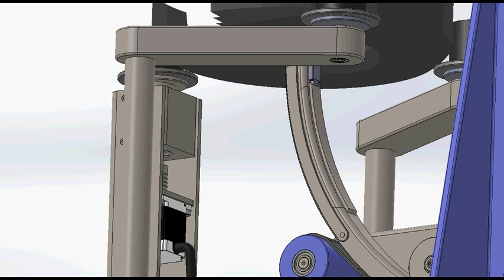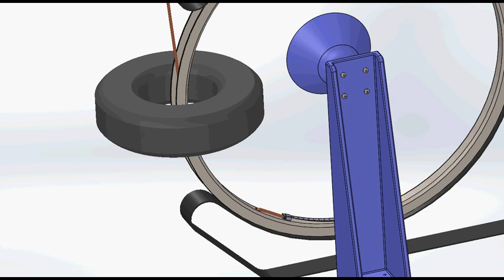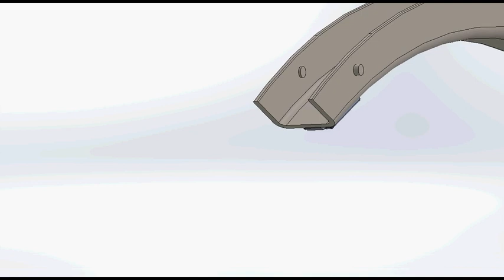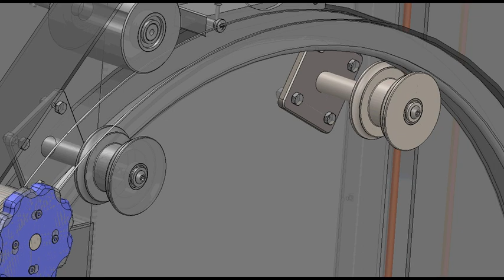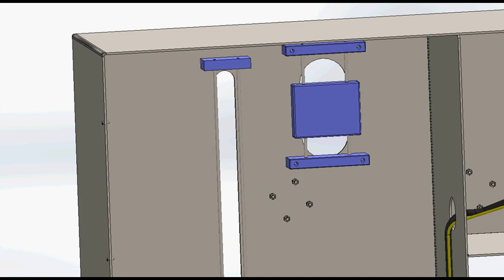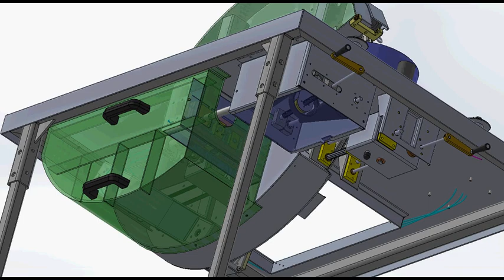Toroidal Winder Machine